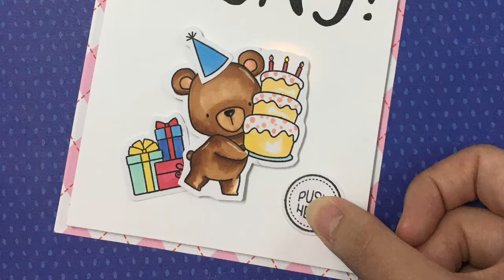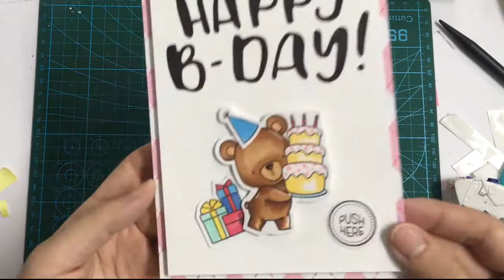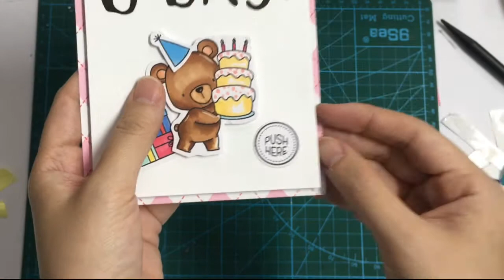light up birthday card 創意LED發光卡片【機關卡片教學】基礎教學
How will you learn from this video:
make simple circuit with copper tape and LED sticker